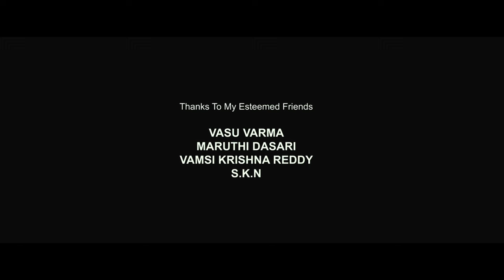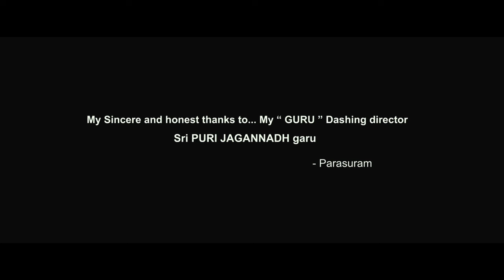Sam Bahadur Full HD Movie in Hindi | Vicky Kaushal | Sanya Malhotra | Fatima Sana Shaikh | Review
Watch the full video to get interesting facts, Ott & Satellite Details, Preproduction-Postproduction & Filming Details, Budget & worldwide lifetime Box-office collection details, Deep story analysis & explanation with detailed review of the 2023   Indian Hindi-language biographical war drama film  Sam Bahadur (film)  (stylised as SAMबहादुर).

written and directed by  Meghna Gulzar

Cast
Indian Army
Vicky Kaushal as Field Marshal Sam Manekshaw, the 7th Chief of the Army Staff, Indian Army.
Jiyana Kapadia as Baby Sam
Bobby Arora as Major O. S. Kalkat, Indian Army.
Monuj Borkotoky as Major, Assam Rifles.
Krishnakant Singh Bundela as Subedar Gurbaksh Singh.
Dhanveer Singh as Lieutenant Dilsher Singh
Ankur Rajveer Singh as Lieutenant General Depinder Singh
Ujjwal Chopra as Lieutenant General Brij Mohan Kaul
Sudhir Singh as General. Paramasiva Prabhakar Kumaramangalam
Pushpadeep Singh as Brigediar Kulwant Singh
Jaskaran Singh Gandhi as Sepoy Mehar Singh.
Manekshaw's family
Sanya Malhotra as Silloo Manekshaw, Manekshaw's wife.
Rajiv Kachroo as Hormusji Manekshaw, Manekshaw's father.
Prajesh Kashyap as Haji Iftikhar, Manekshaw's friend at the Indian Military Academy.
Neeraj Kabi as Jawaharlal Nehru, the 1st Prime Minister of India.
Govind Namdev as Vallabhbhai Patel, the 1st Deputy Prime Minister of India.
Fatima Sana Shaikh as Indira Gandhi, the 3rd Prime Minister of India.
Aanjjan Srivastav as Yashwantrao Chavan, the 8th Minister of Defence.
Atul Kale as K. B. Lall, Defence Secretary.
Elango Kumaravel as V. K. Krishna Menon, the 7th Minister of Defence.
Vivek Bahl as Sarvepalli Radhakrishnan, the 2nd President of India
Sanjay Roy as Zakir Husain, the 3rd President of India
Varun Narang as Sheikh Abdullah
Pakistan Army
Mohammed Zeeshan Ayyub as Gen. Yahya Khan, the 3rd President of Pakistan and the 5th Commander-in-Chief of the Pakistan Army.
Manish Bomba as Gen. Abdul Hamid Khan, Chief of Staff, Pakistan Army.
Upen Chauhan as Lt. Gen. Tikka Khan, Governor of East Pakistan.
Rohan Verma as Capt. (later Lt. Gen.) Attiqur Rahman, Manekshaw's friend and later Governor of West Pakistan.
British Raj
Edward Sonnenblick as Lord Louis Mountbatten, Governor-General of India.
Paul O'Neill as Maj. Gen. David Cowan, Commander 17th Infantry Division. British Indian Army.
Richard Maddison as Lt. Col. Donnie Edward, British Indian Army.
Sammy Jonas Heaney as Capt. McLaren, British Indian Army.
Ed Robinson as Lt. D.A.D. Eykyn, British Indian Army.
Jeffrey Goldberg as Henry Kissinger, United States Secretary of State.
Richard Bhakti Klein as Kenneth Keating, United States Ambassador to India
Imperial Japanese Army
Keiichi Ando, officer, IJA.
Keita Arai, officer, IJA.
Naiyo Ishida, officer, IJA.
Cameo Appearance
Kalki Koechlin in a Special appearance in the song "Dum Hai Toh Aaja")